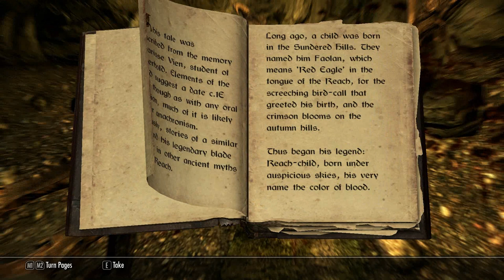Let's Play: The Elder Scrolls: Skyrim (048) "Rebel's Cairn"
Forty-Eighth (048) episode in my blind Let's Play of The Elder Scrolls: Skyrim (Legendary) video series. This video covers me heading out to find Red Eagle's sword and going through quite a few Forsworn to find it.  Eventually I locate where it's stored after killing a Briarheart but decide to head home to do some selling before continuing.  Now I just have to place the sword here...